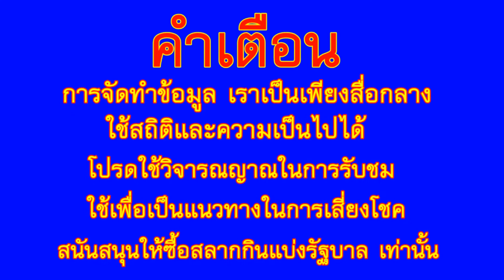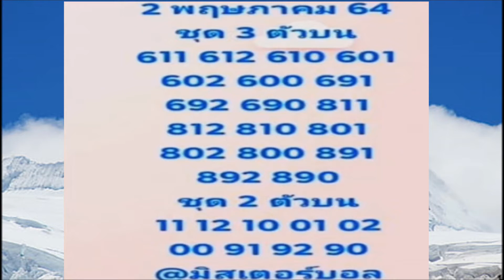บน ล่าง ยายตุ้ม, ชุดเต็ม @แมงปอ, ชุดเต็มบน @มิสเตอร์บอล, บน หนุ่มตาคลี, 2 พ.ค. 64